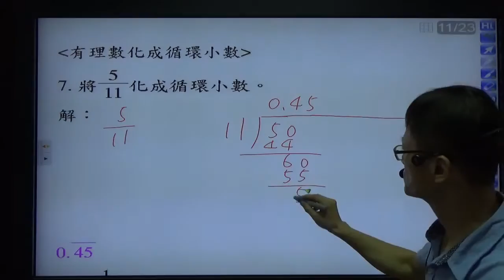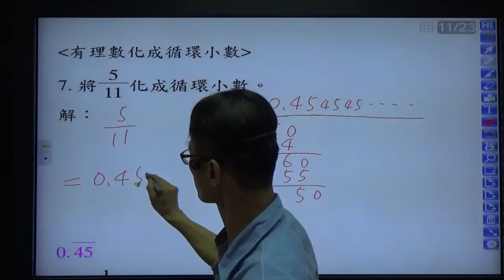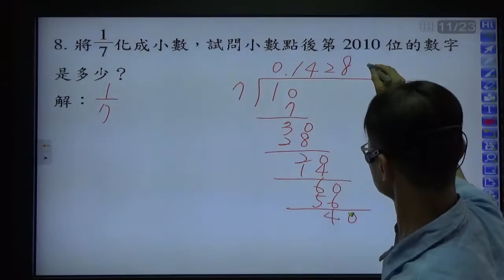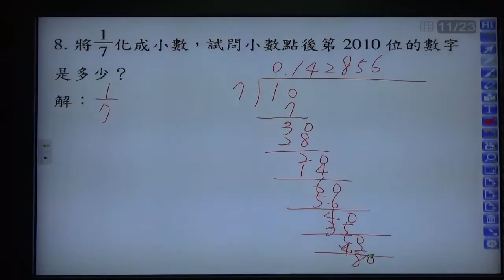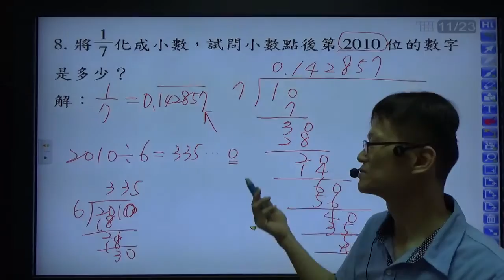B1--1-1---分數有理數化成循環小數--例6